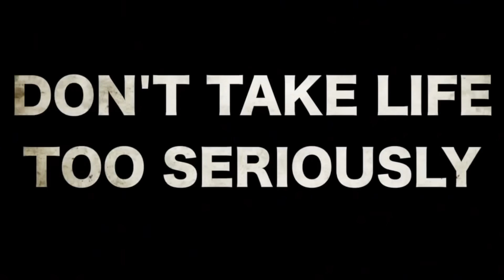RAYA AND THE LAST DRAGON | Unnecessary Censorship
Editing is everything.